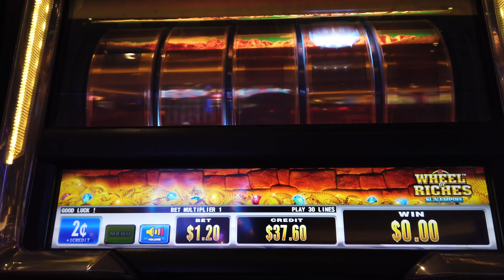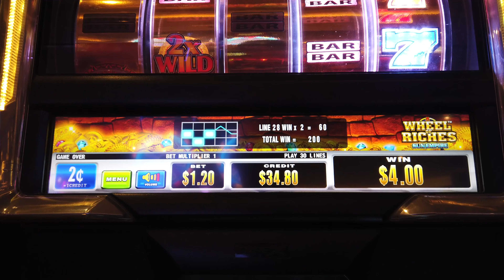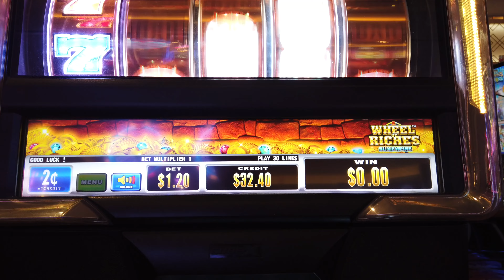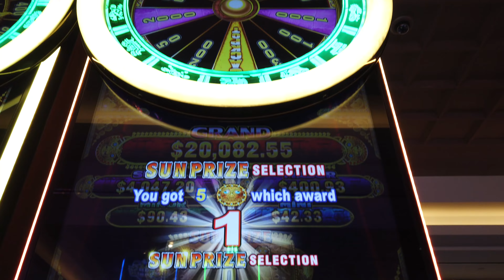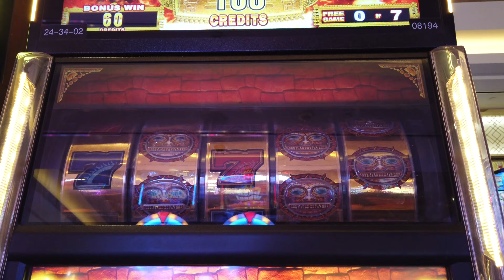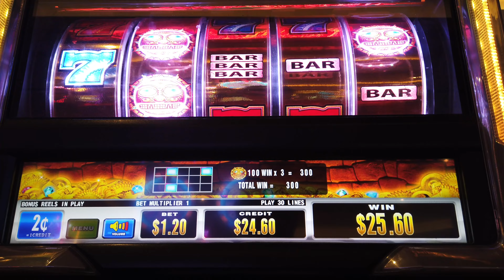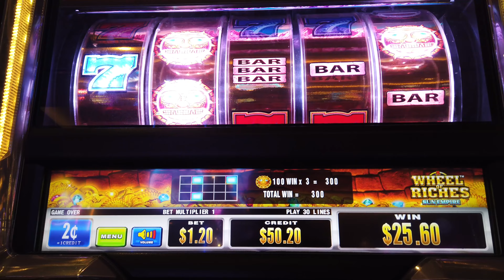5 Reels of Fun on Wheel of Riches Sun Empire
We are a YouTube channel that features different slot machines at casinos across the USA. We are NOT high-rollers.  You will only see us max bet on low denominations.  We usually play at $5 or less per spin.

This channel is about the casual casino player who wonders what will happen if they put $50 or less into a slot machine and try and get as many spins as they can while ultimately trying to get a bonus.  We consider a "double up" on the money entered into the machine as a big win and we will cash out of that machine and move on as we assume that it has given us the "taste" and will just take the rest of our money.